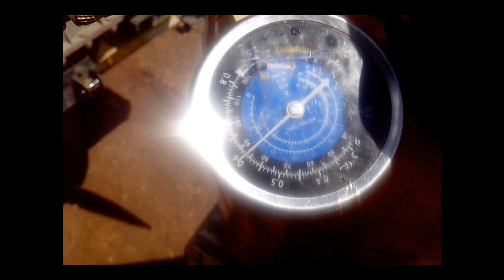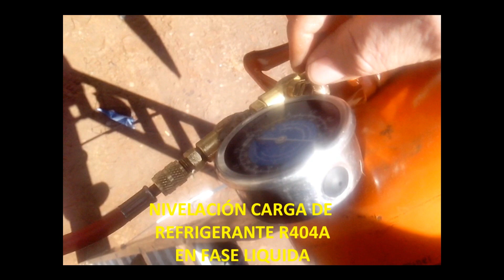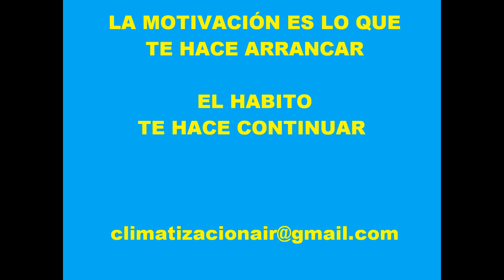🌍✔ CARGA DE GAS REFRIGERANTE , EQUIPO DE FRÍO AUTÓNOMO - 🚛🚚 FREÓN - R404A